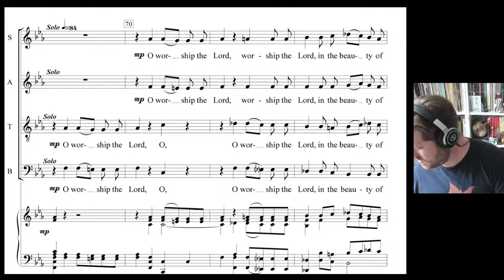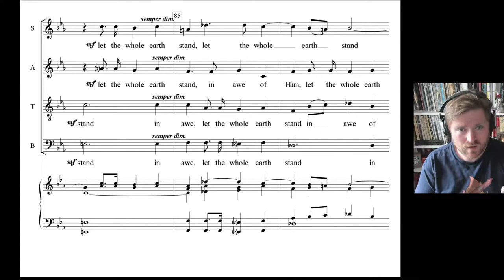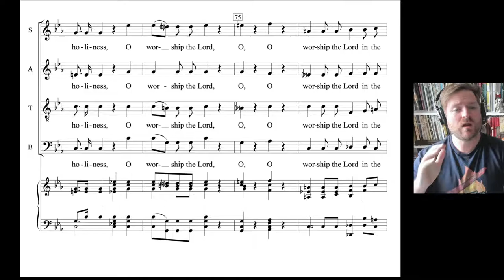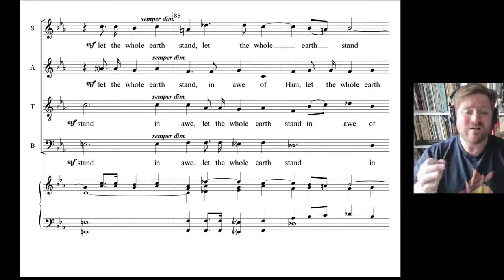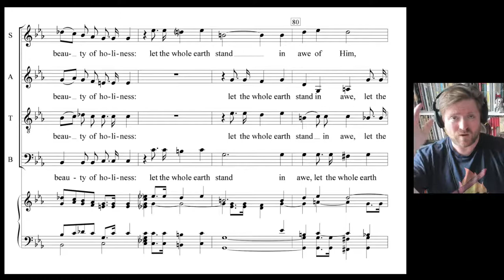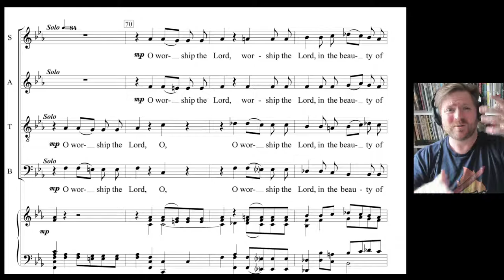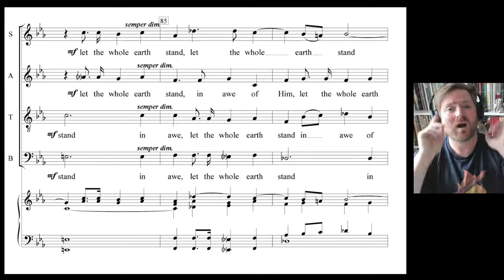SING AND SEND 4: RECORD "O WORSHIP THE LORD" by PURCELL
JOIN OUR MAILING LIST to receive your weekly programme and YouTube
IF YOU WISH, YOU CAN GIVE A TIP TO BEN AND HIS FAMILY
See you at 2pm everyone!

Join us for a special LIVE recording session for our next Sing and Send project: O Worship The Lord by Purcell

PROGRAMME

0:00:00 SOUND CHECKS and CHAT
0:08:40 WELCOME and NOTICES
0:11:40 WARM UP
0:14:20 INSTRUCTIONS
0:16:20 PRESS RECORD NOW
0:18:08 SOPRANO LOUDER 1st PLAYTHROUGH
0:20:13 SOPRANO LOUDER 2nd PLAYTHROUGH
0:21:51 ALTO LOUDER 1st PLAYTHROUGH
0:24:01 ALTO LOUDER 2nd PLAYTHROUGH
0:25:59 TENOR LOUDER 1st PLAYTHROUGH
0:28:51 TENOR LOUDER 2nd PLAYTHROUGH
0:30:35 BASS LOUDER 1st PLAYTHROUGH
0:32:55 BASS LOUDER 2nd PLAYTHROUGH
0:34:56 FULL PLAYTHROUGH 1
0:37:27 FULL PLAYTHROUGH 2
0:39:30 STOP ON RECORDING DEVICES! and COMING SOON
0:42:20 COFFEE TIME!
0:44:00 THANKS and END

INSTRUCTIONS

ONE VOICE LOUDER PARTS:
SOPRANO

Then arrive at this recording session (live or later on) with a recording device and a separate device to watch this stream on, using a pair of headphones.  Press record when Ben asks you to then sing!